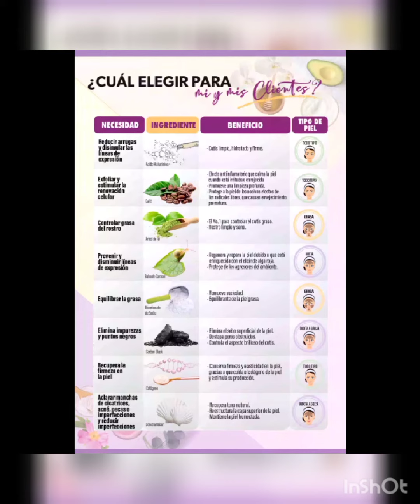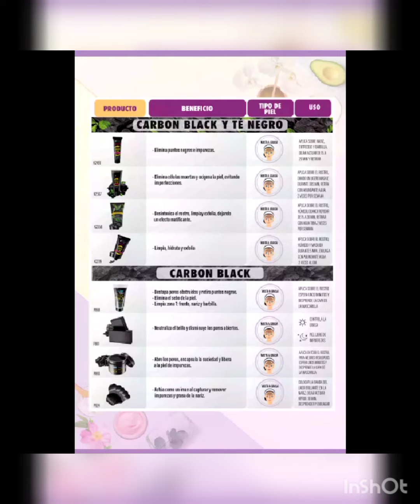Guía Facial Arabela 🌸